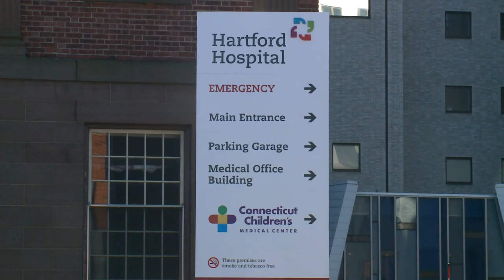Hartford’s latest response to COVID-19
The city has 49 confirmed cases of COVID-19, Bronin is calling on the people of Hartford to social distance and looking for medical volunteers as cases increase.